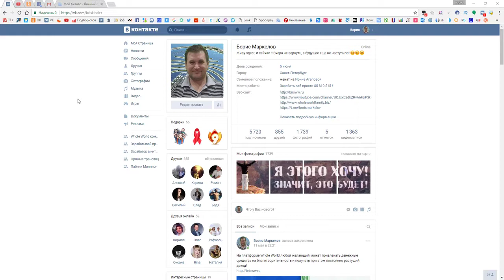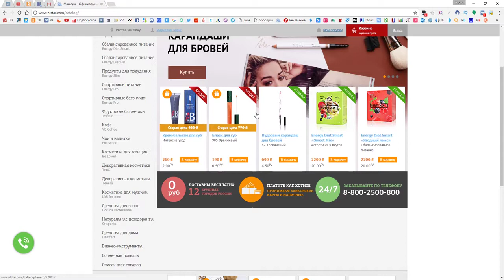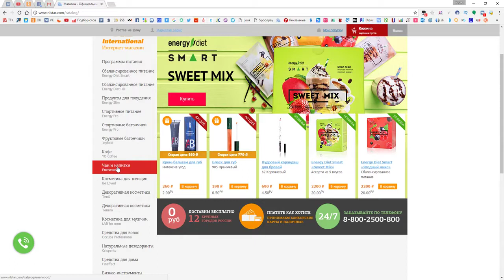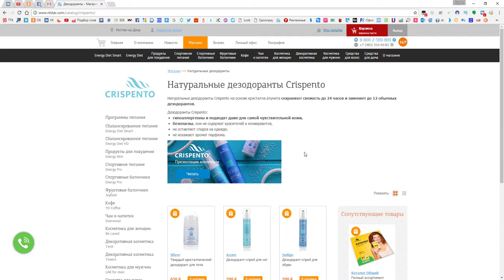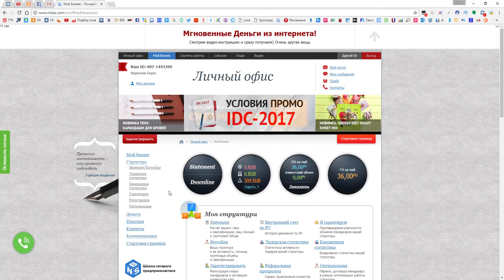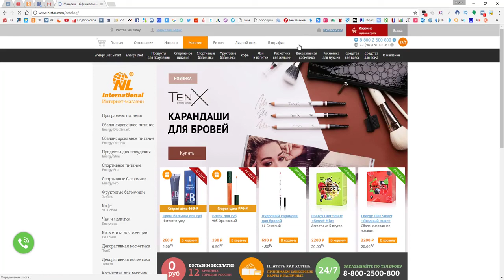NL закрыли стартовый период Ирина Агапова и Борис Маркелов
NL закрыли стартовый период Ирина Агапова и Борис Маркелов NL International- компании 16 лет, оздоровись и зарабатывай вместе с нами! Регистрация менеджера Магазин